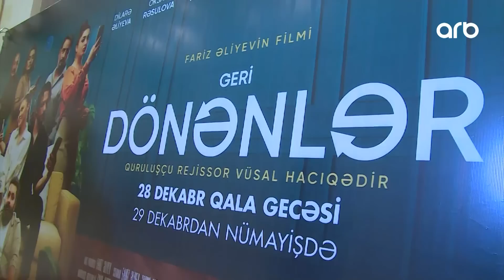Xəbər ətər - Tam bölüm - 29.12.2022